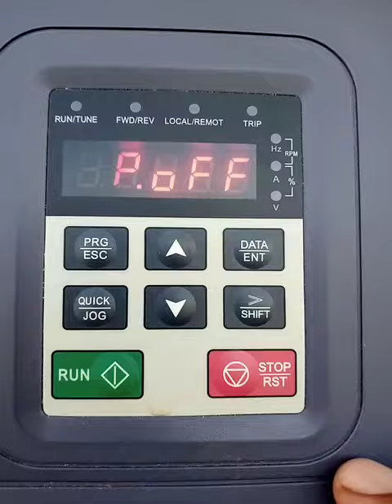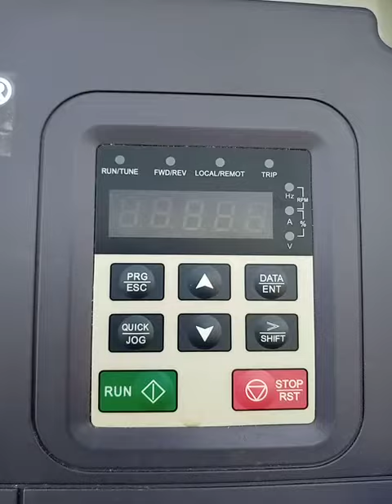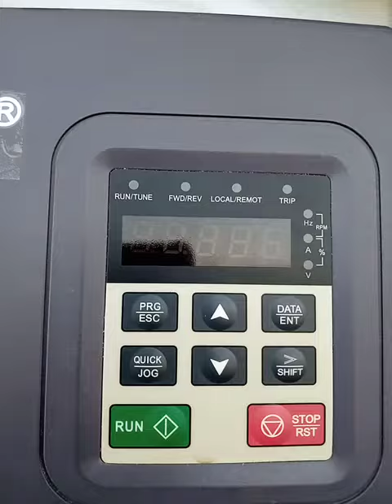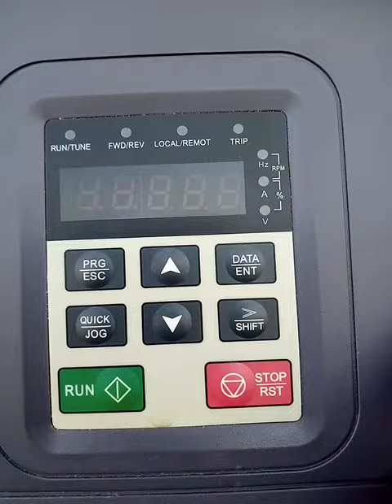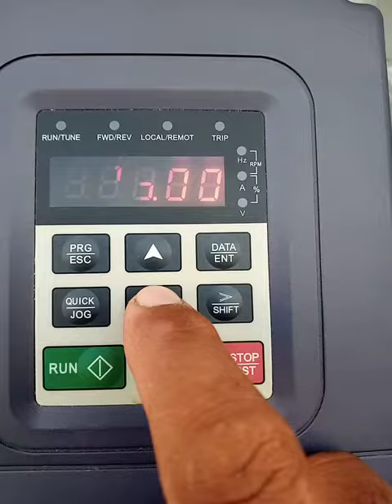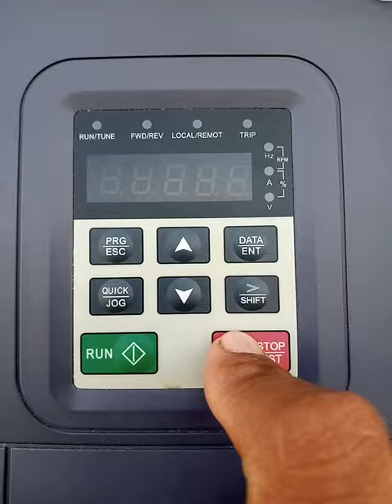How to solve P.off fault INVT VFD CHF100A/GD100 complete detail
INVT VFD inverter setting / VFD Parameters setting in detail, i will find  Pb.00   setting and solve P.0FF Fault. Gondal Electronic & Solar City has recorded this video at site its practical video for those who face problem in VFD parameters setting.

  I find it all vfd faults find it my YouTube channel name
 Gondal Electronic & Solar City.
 this video is special for invt vfd poff  fault solve in detail